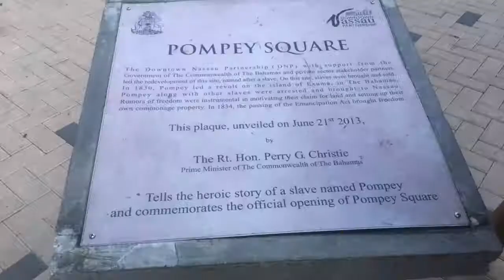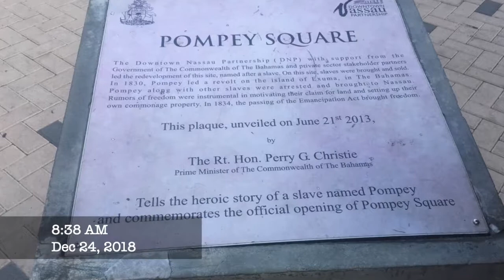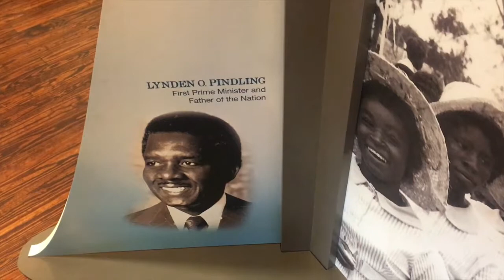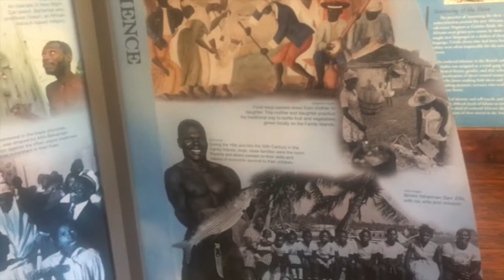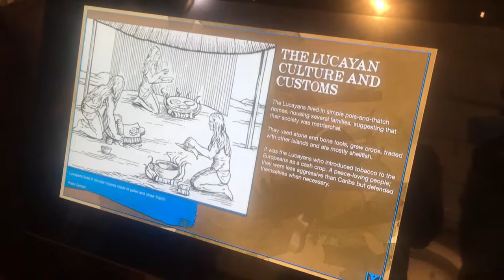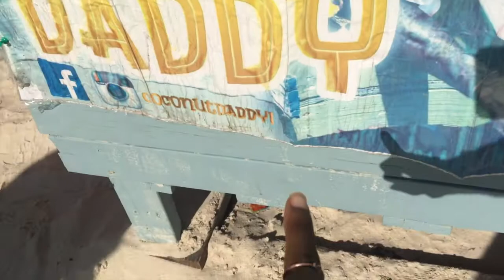Bahamas Vlog // Pompey Museum, Conch Tasting, Freeport Beach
I was blessed to be able to travel to the Bahamas this past holiday season!

People mentioned/featured:

Mr. Christopher Davis